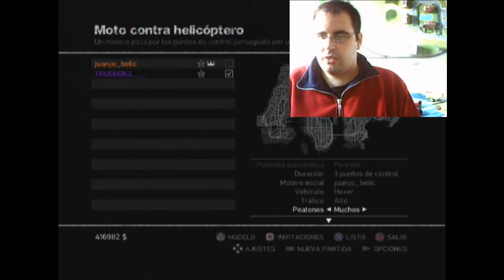GTA IV TLAD, Moto vs Helicóptero: Tuerokz___ vs juanjobelicps3.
Aquí os traigo un vídeo de GTA IV TLAD en la que juego con Nikobellico4 que nos retamos en una prueba, moto vs helicóptero.